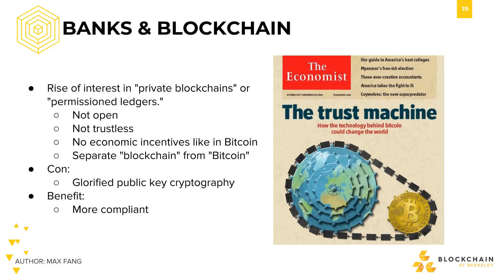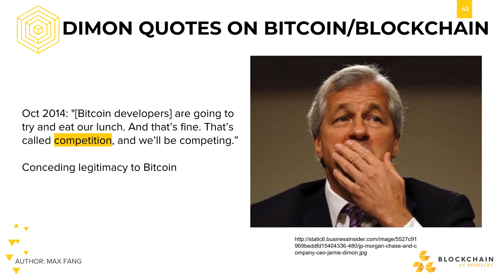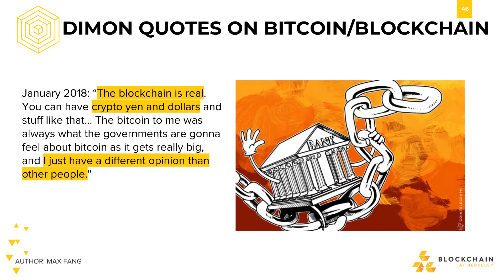[CS198.1x Week 2] Banks and Blockchain